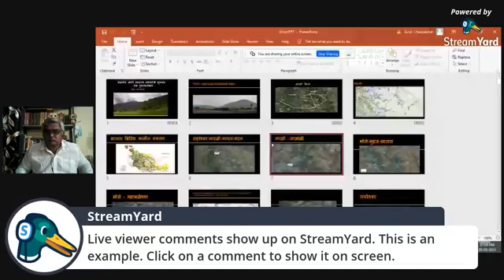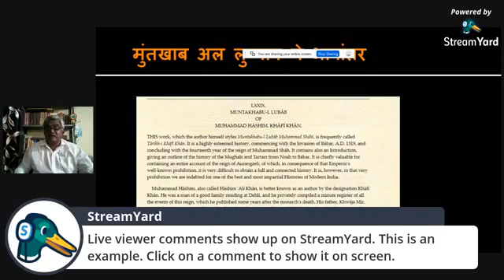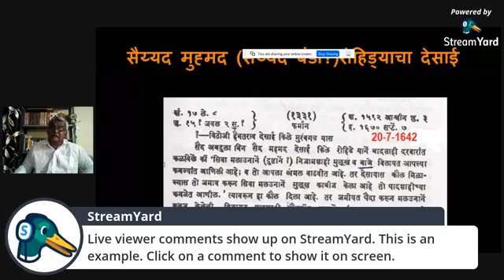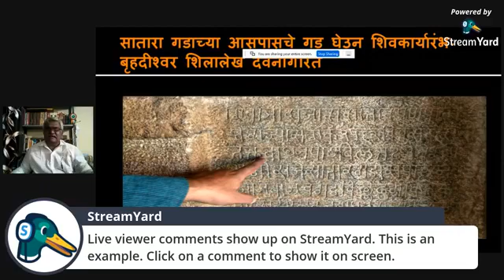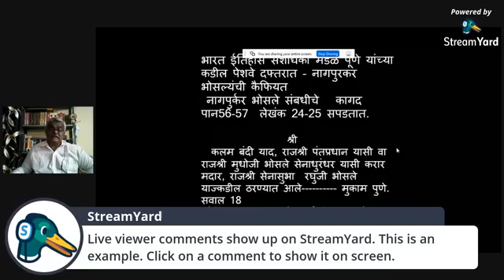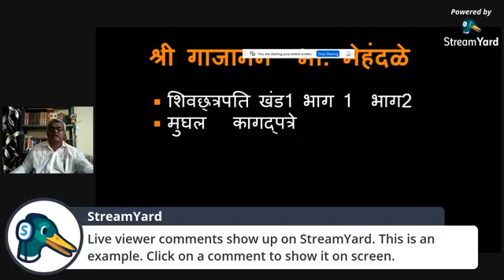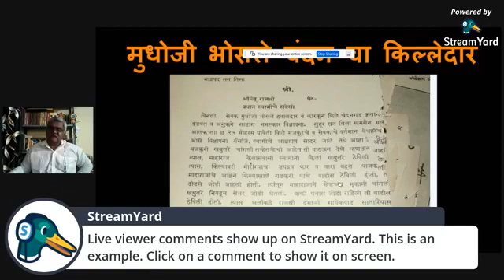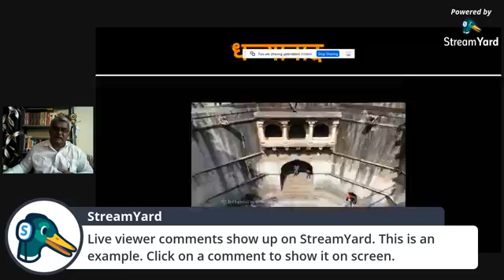पुष्प 217 वे व्याख्याते:- श्री.रमेश चंद्रकांत चंदनकर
सिंधुजन अकादमी घेऊन येत आहे विविध विद्याशाखीय व्याख्यानमाला

व्याख्याते:- श्री.रमेश चंद्रकांत चंदनकर
स्थापत्य अभियंता, विश्वेश्वरय्या राष्ट्रीय प्राद्योगीकी संस्थान नागपुर.

विषय:- चंदन - वंदन गड आणि शिवराज्योदय पुनरावलोकन
( स्वराज्य स्थापनेची सुरुवात )

1)चंदनकर इंजीनियरिंग आणि रिसर्च प्रायव्हेट लिमिटेड पुणे.

2) इंजिनिअरिंग इंडिया पुणे.

अखिल महाराष्ट्र इतिहास परिषद

1) ऐतिहासिक संशोधक चंदन वंदन शिवरायांची पहिली लढाई : बरेच शोधनिबंध प्रस्तुत.
2) प्लाजमा तंत्रज्ञान फोर स्लोप स्टॅबिलिटी.
3) रिमोट सेंसोर फोर स्लोप स्टॅबिलिटी.
4) हाय वोल्युम प्लाजमा फॉर वेस्ट डिस्पोजल अँड पोल्युशन कंट्रोल.

दिनांक:- 5 मे, बुधवार
वेळ:- सायंकाळी 7 वाजता